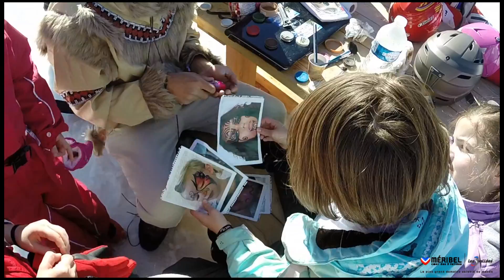Meribel Saison/Season 2014-2015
Animations offertes tous les jours sur l'espace Ski Cool, Snowpark et pistes filmées pour passer de bons moments en famille.
Free activities each day on the Ski Cool area, Snowpark and filmed slopes for a good time with family.